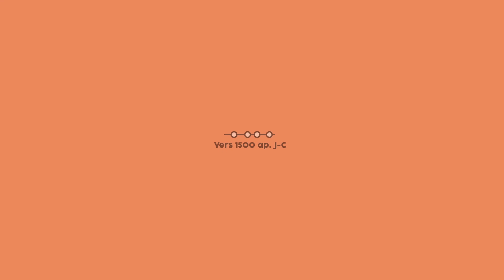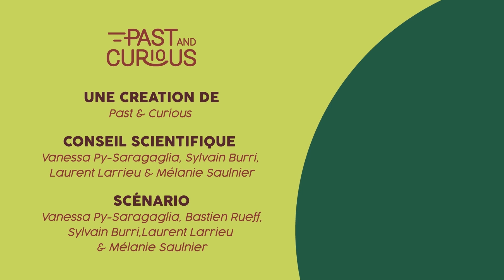Vieilles branches ! Les dernières forêts subnaturelles d'Europe tempérée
Au fond des forêts se cachent des indices, à peine visibles, de plusieurs siècles d'histoire. Découvrez comment les scientifiques travaillent, main dans la main avec les archéologues et les historiens, pour éclairer d'un jour nouveau les rapports entre nature et culture.

Sous-titres français – Romanian subtitles

Une création de Past and Curious
Conseil scientifique : Vanessa Py-Saragaglia, Sylvain Burri, Laurent Larrieu & Mélanie Saulnier
Scénario : Vanessa Py-Saragaglia, Bastien Rueff, Sylvain Burri, Laurent Larrieu & Mélanie Saulnier

Avec les voix de : Michel-Olivier Michel, Elise Pettigrew, Florence Gout
Illustration : Astrid Amadieu
Animation : Claire Lacroix
Prise de son et mixage : Julien Bacquart
Montage : Maxime Garnaud
Réalisation : Bastien Rueff
Production : Elodie Beaulieu, Pauline Debels, Mathilde Jean, Bastien Rueff
Remerciements : ANR-19-CE03-0010

Traductions :
Anglais : Irène Zaitsev
Roumain : Agnès Rusk